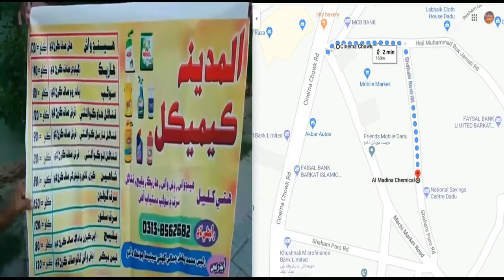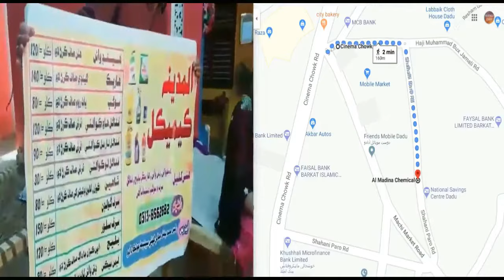KHOONI AURAT part 1 فلم | NAILA BABU | BABU MASTOI | UMEED KALWAR | SATTAR | SINDHI FILM | MANGIDADU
KHOONI AURAT part 1 خوني عورت فلم | NAILA BABU نائلا بابو | BABU MASTOI | UMEED ALI KALWAR | SATTAR LAR | BABAR SHAH | BASHIR MASTOI | TARIQ MASOOD | NASRULLAH KATPAR | KULSOOM | NAHEED | MUHAMMAD YOUSIF CHACHAR

تاڙي ھڻ ت اڏامي وڃي | خوني عورت فلم | شمن علي ميرالي | نائلا بابو | بابو مستوئي
وی لکھ میرا ناں دل دی کتاب تے | نور جہاں | خونی عورت فلم | نائلہ بابو | بابو مستوئی
سن ارض کراں | نور جہاں | خونی عورت فلم | نائلہ بابو | بابو مستوئی